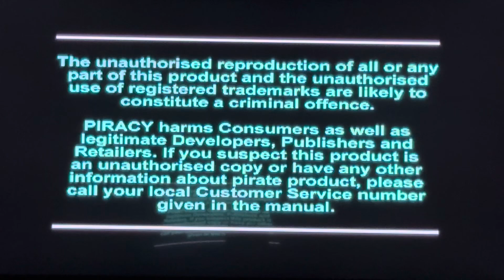challenge:TOCA Touring Car PS1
A blast at ​⁠@steve36207 challenge on TOCA touring car on ps1… best lap on Donnington race track.

Please also have a go at the challenge, it’s a great game but, very tricky to master!

Sorry for the screen reflection on the screen, I’m billy basic at filming but, will look to sort that for the next vid 😏